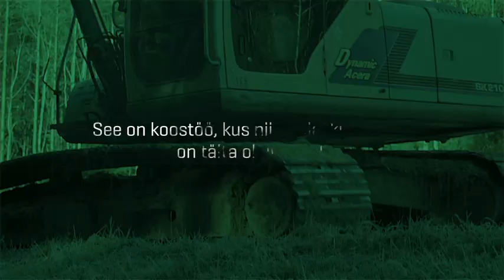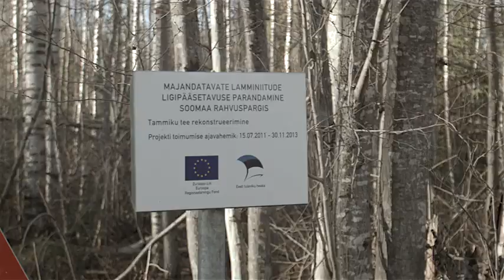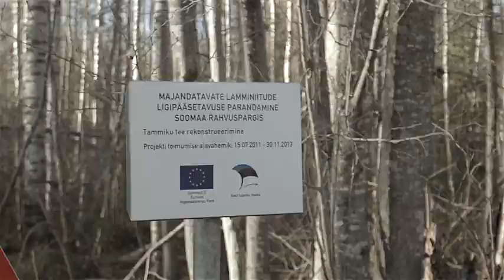Aitäh, mets. Tee-ehitaja Olev.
Eesti metsad annavad tööd enam kui 30 000 inimesele. Sellest koostööst räägib oma seisukohalt teedeehitaja Olev Kink.